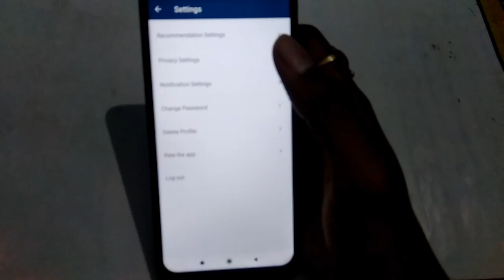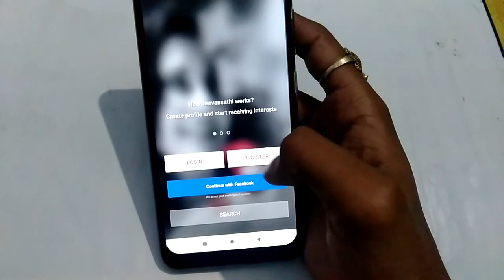How to logout jeevanshathi.com | jeevanshathi app remove kaise kare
How to remove jeevanshathi.com | jeevanshathi app logout kaise kare
How to delete jeevanshathi.com | jeevanshathi app delete kaise kare